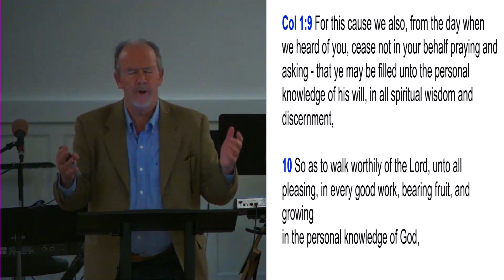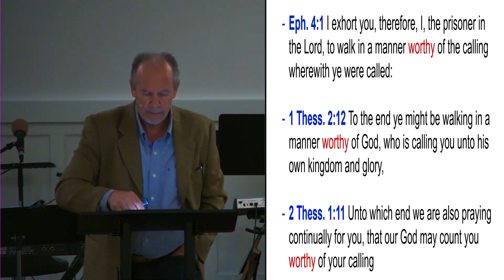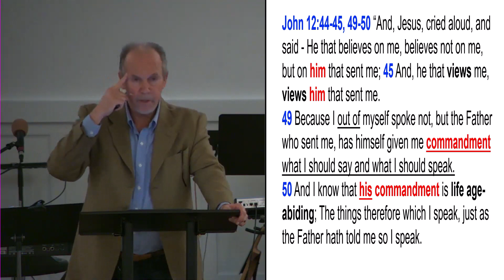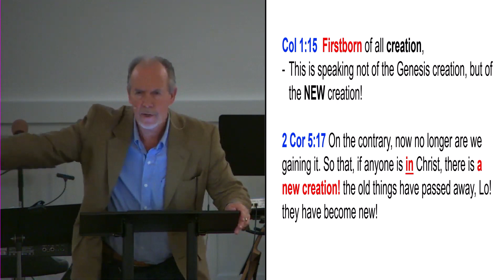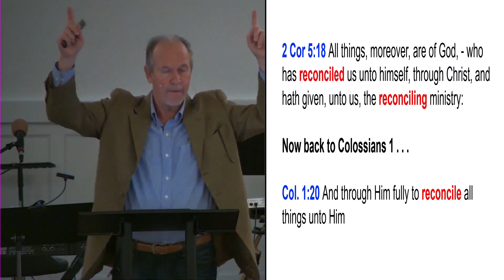12-3-23 - The Power of the Name Part 1A